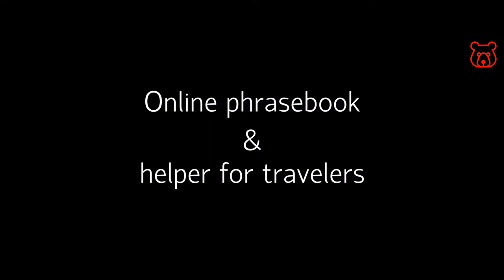Russian (Cyrillic) letter 'К' - Russian alphabet. Correct spelling and real pronunciation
Cyrillic (Russian) - К / КОТ / KOT (cat)
Latin (English) - K / like the sound 'K' in the word 'kiss' or 'C' in 'cat'

See also:
Russian alphabet fully